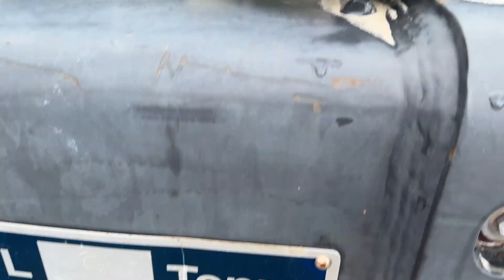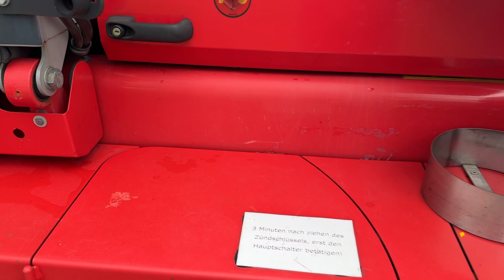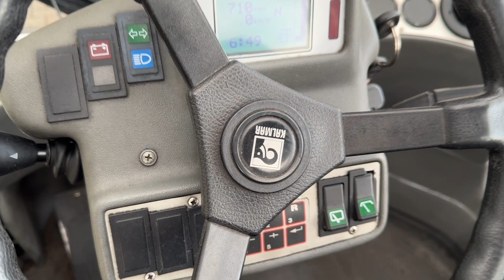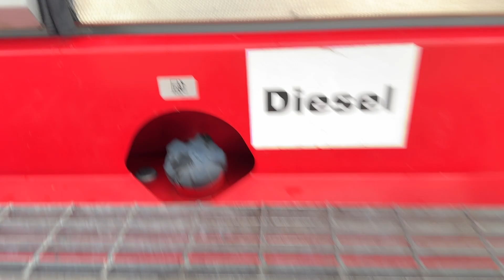D4090 Kalmar DCE70-35E4 Empty Container Handler from 2014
Reachstacker, Empty Reachstacker, Container Handler,
Kalmar, Hyster, SMV, CVS, CVS-Ferrari, Fantuzzi, Liebherr, Linde, Svetruck,

Fuldastr. 32 26135 Oldenburg,
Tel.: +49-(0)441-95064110